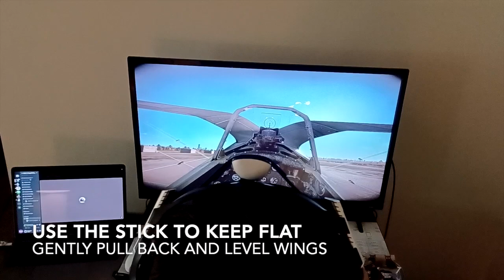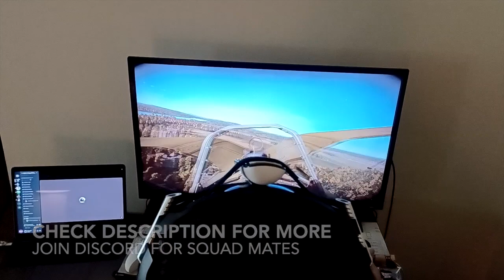Xbox + Playstation Head Tracking | How to Takeoff